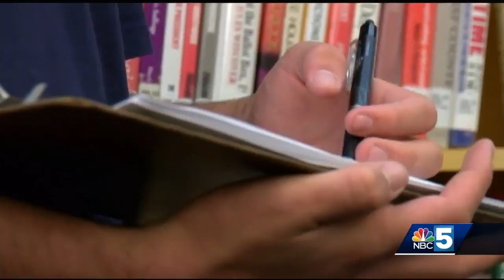Middle school students meet Vermont political candidates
The future voters asked candidates questions and learned about state politics.